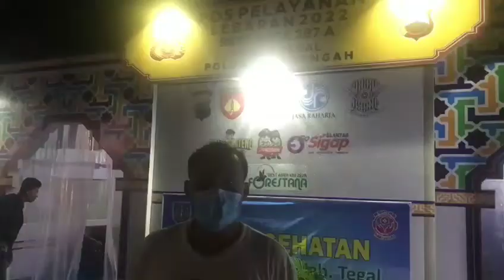TESTIMONI PEMUDIK YANG MASUK TEGAL VIA TOL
Pemberlakuan one way sangat membantu kelancaran bagi para pemudik yang hendak pulang kampung , berikut beberapa testimoni di beberapa rest area di wilayah kabupaten Tegal